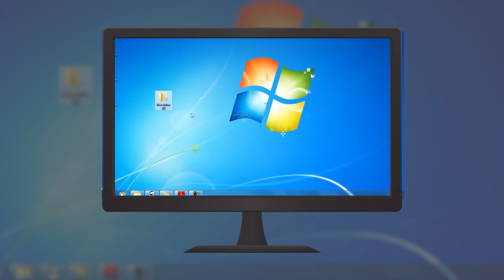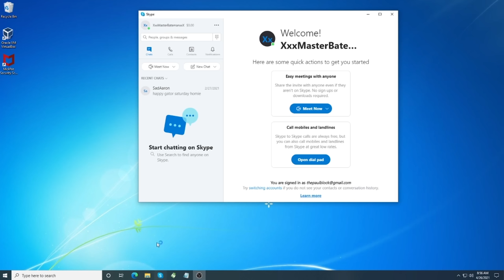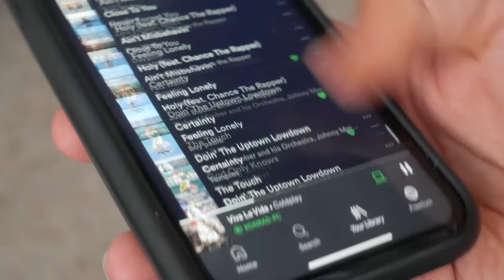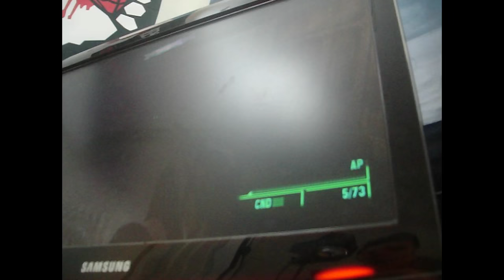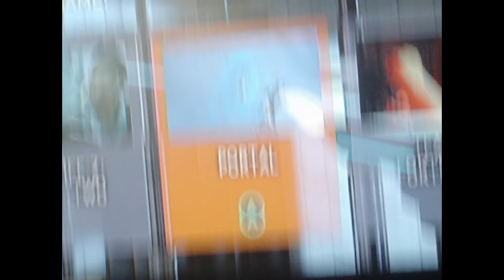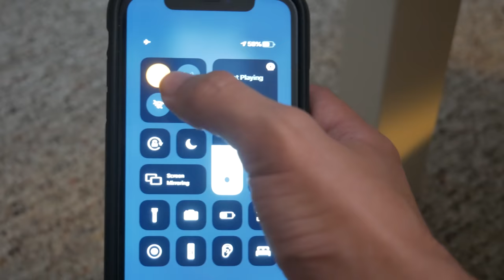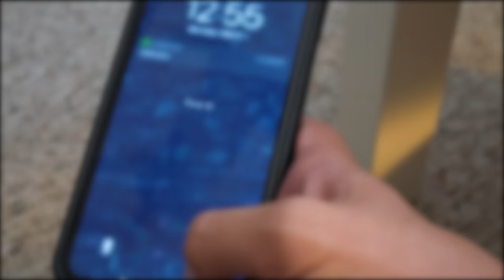I Spent A Week In The 2000s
Songs:
Cameragrammer - netflix n chillwave
Mario Kart Wii Menu
Passing By - Mell-o
Nawij - Wont See You